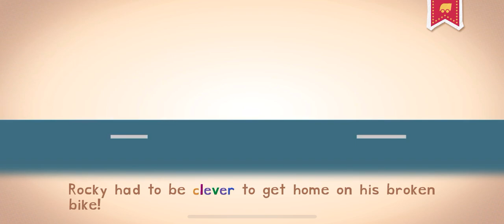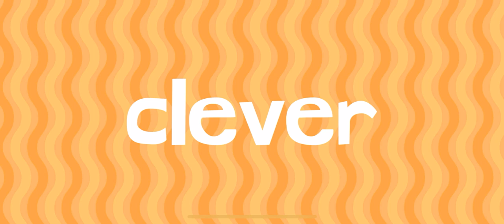ENDLESS LEARNING WORDS🎡 PT29- ROLLER COASTER NEW WORDS WITH ENDLESS LEARNING FOR KIDS!!